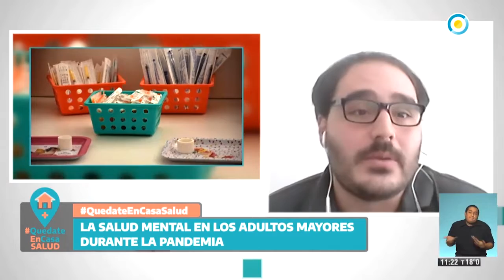La salud mental de los adultos mayores durante la pandemia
"Cuidar la salud mental es un hecho muy particular porque se trata de ver la historia de vida de cada uno". Lic. Adrián Fanelli -Psicólogo del Hospital Español- en QuedateEnCasaSalud con Natalia Paratore por la TV Pública.